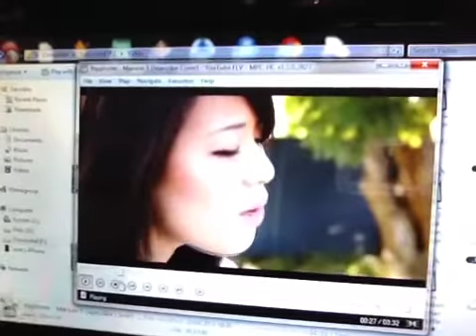Beatbox Payphone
Kim Fufu Featuring Jayeslee